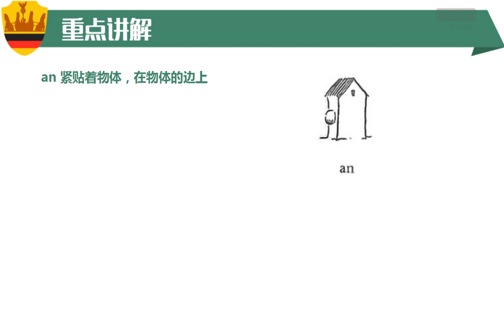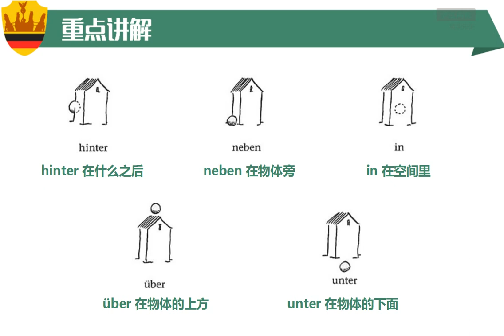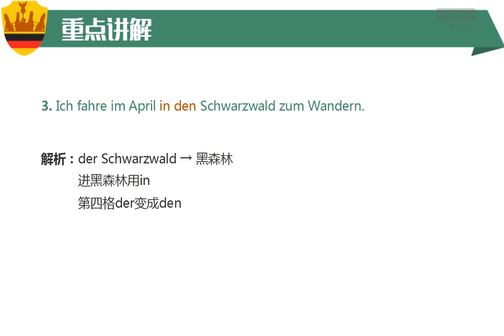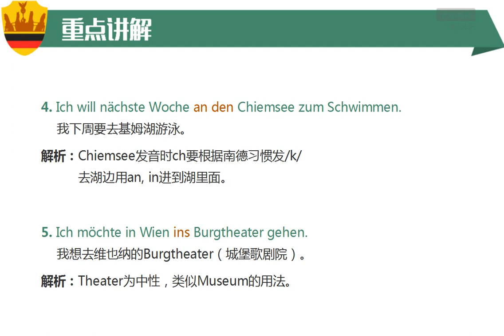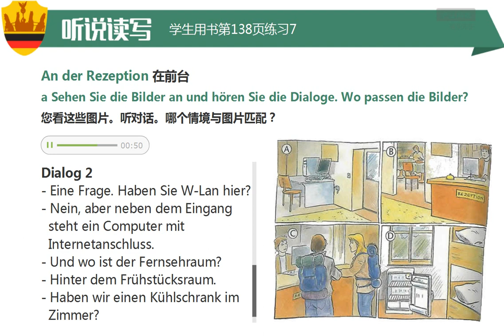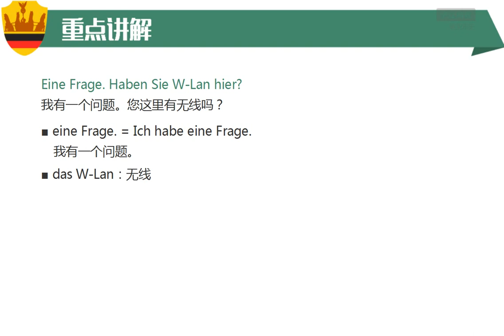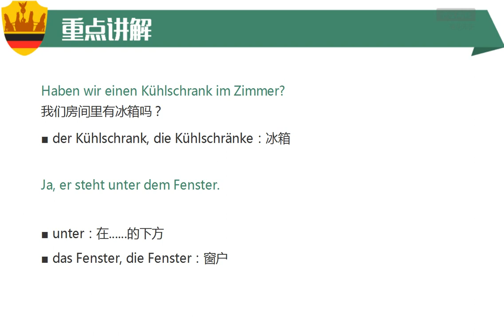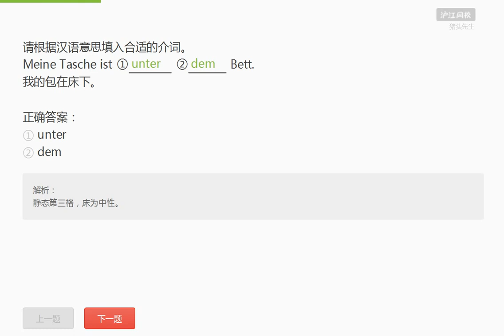A1 124 K12 3 方位介词